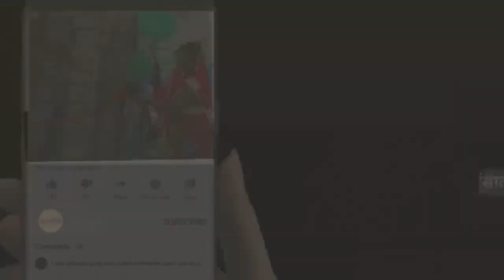योगी आदित्यनाथ एक दिवसीय दौरे पर पहुंचे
Breaking.

मिर्जापुर, जिले में आज मुख्यमंत्री योगी आदित्यनाथ एक दिवसीय दौरे पर पहुंचे जहां सबसे पहले जमालपुर के देवकली इंटर कॉलेज के ग्राउंड में हेलिकॉप्टर उतरा, वहां से कार द्वारा कैबिनेट मंत्री स्वतंत्र देव सिंह के घर पहुंचे, स्वतंत्र देव सिंह कि माता  के निधन पर श्रद्धांजलि करते  हुए परिवार में शोक संवेदना व्यक्त किए।इस अवसर पर सुबे के कई मंत्री और विधायक मौजूद रहें, उसके बाद हेलिकॉप्टर द्वारा विंध्याचल के लिए रवाना हो गए,पुलिस प्रशासन द्वारा ओडी गांव मे कड़ी सुरक्षा व्यवस्था का इंतजाम किया गया था।

रिपोर्टर - आशीष पाण्डेय